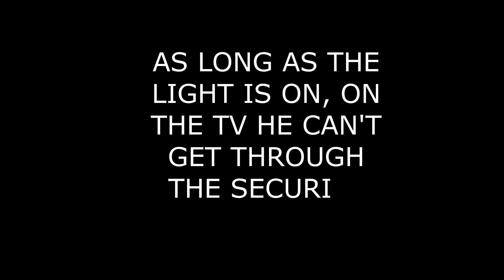IF YOU LOOK AWAY YOU DIE | WITHIN YOURSELF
Go by the name of Sevyn. Streams only on twitch late at night usually